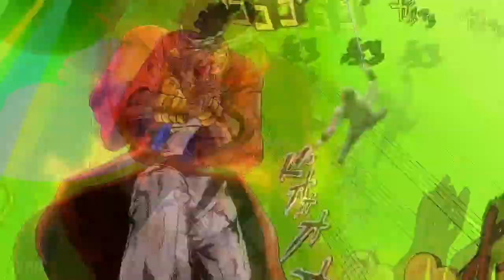All Jojo's Openings But In SPANISH (Updated)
Jojo's Bizarre Adventure es propiedad de Lucky Land y David Productions.